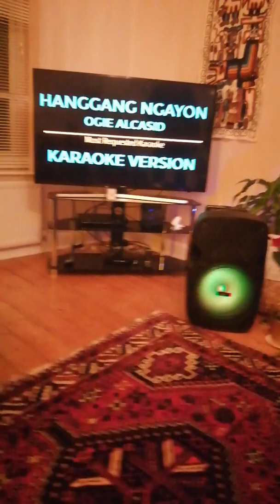Pinoy talented kids at 🇬🇧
Daragang magayon